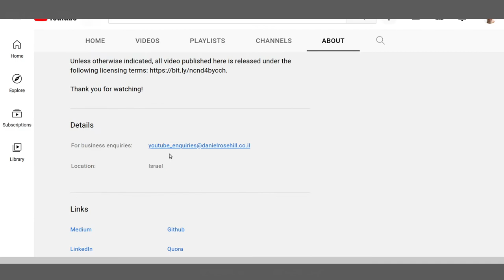Do You Review Products / Software (FAQ For Vendors And PR Professionals)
Since beginning this channel, I've received a smattering of outreach from technology vendors and their PR representatives asking if I might be interested in reviewing their hardware/software/SaaS tool.

As this is YouTube, I thought I'd provide the answer in video format. If you're really interested, please watch to understand the type of technology products I might be interested in reviewing - and those which I'm probably not interested in.

Business address for physical products to reviews; shared privately.